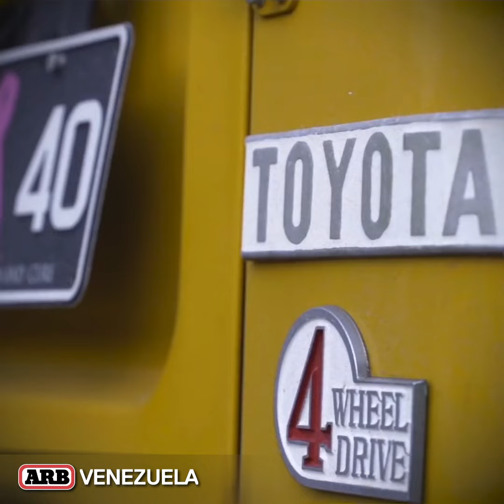Copia de ARB 4WD Girl